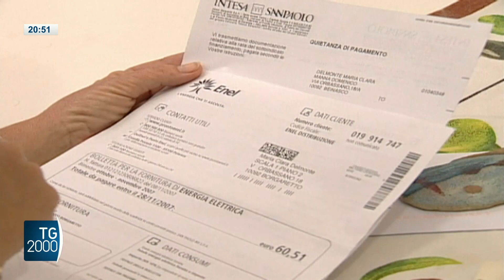TG2000, 31 dicembre 2023 - Ore 20.30